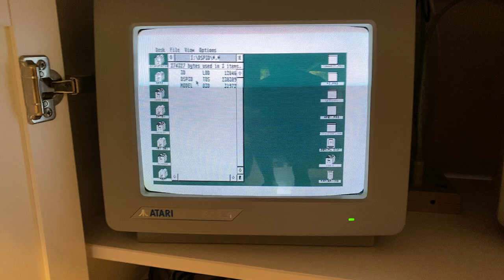3D DSP test (Atari Falcon 030): Solvalou space ship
3D DSP test program showing the space ship (Solvalou, ソルバルウ) model originally extracted from the arcade game "Solvalou".